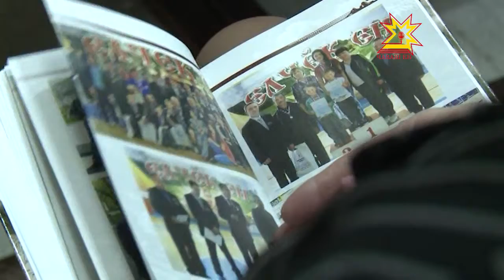Архивные чтения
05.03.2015 Каждый год  перед  профессиональным праздником специалисты архивного  дела   проводят  чтения.  Как правило, они посвящены самым интересным событиям в истории республики.